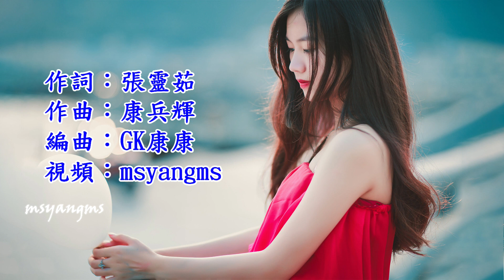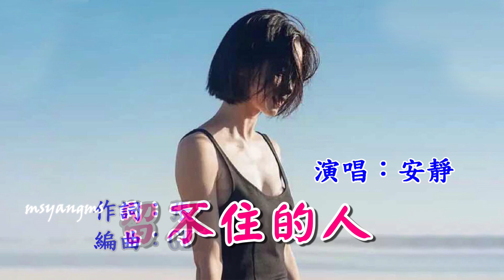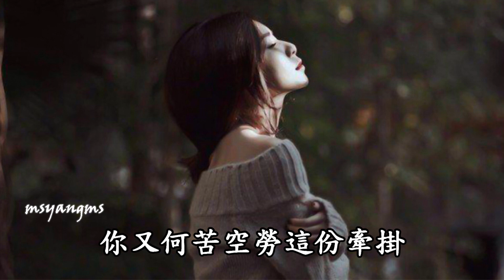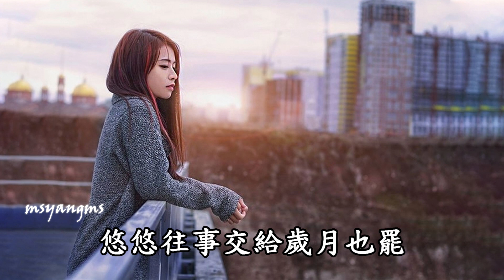留不住的人 安靜（好聽）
留不住的人
演唱：安靜
作詞：張靈茹
作曲：康兵輝
編曲：GK康康

電話打不通就不要再打
小心眼淚會偷偷落下
微信也不回那就算了吧
刪除記錄當沒說過話
動心會犯痴動情會犯傻
動了思念都有點可怕
愛了也恨了當成個笑話
別讓生命留下一道疤
留不住的人握不住的沙
不如鬆開手隨風揚了它
若是情路已經走到分岔
你又何苦空勞這份牽掛
不如痛快點乾脆忘了他
再傷再痛不過一段年華
悠悠往事交給歲月也罷